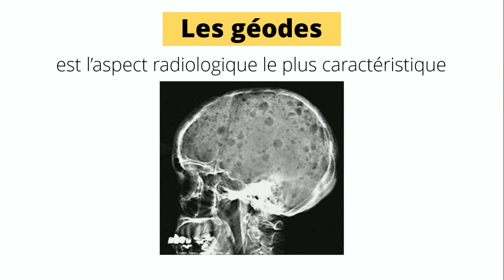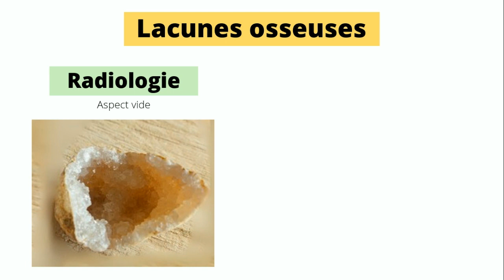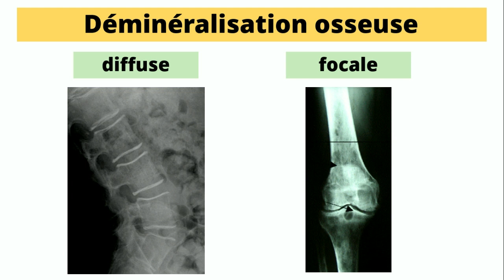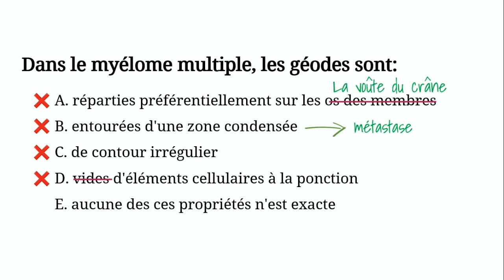Myélome Multiple: Signes Radiologiques | Hématologie [QCM 22]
Dans le myélome multiple, les géodes sont:

A. Réparties préférentiellement sur les os des membres

B. Entourées d'une zone condensée

C. De contour irrégulier

D. Vides d'éléments cellulaires à la ponction

E. Aucune des ces propriétés n'est exacte